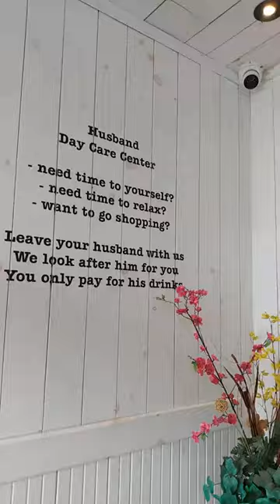SOUVLAKI BAR SPHERETECH VILLE ST LAURENT - 7 Years of Serving up Authentic Greek Cuisine in Montreal